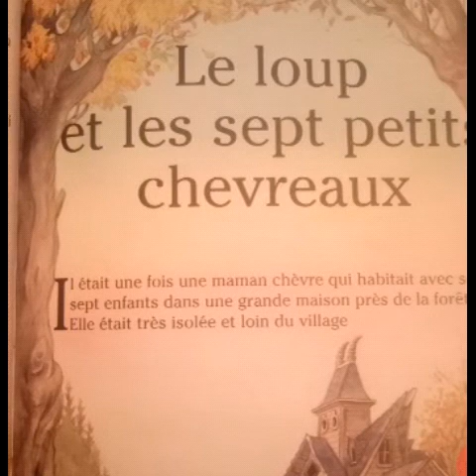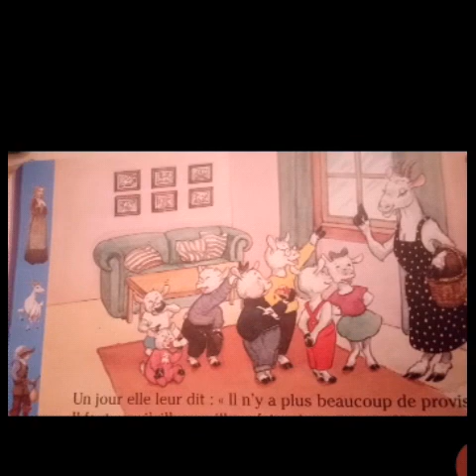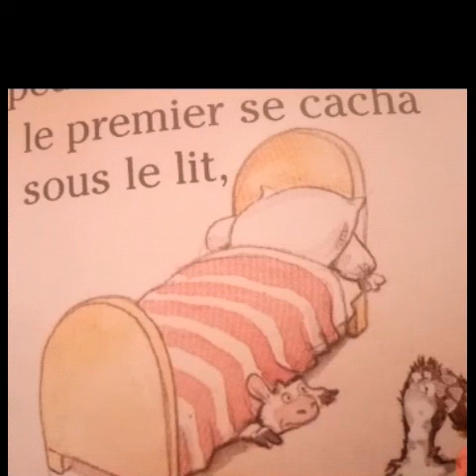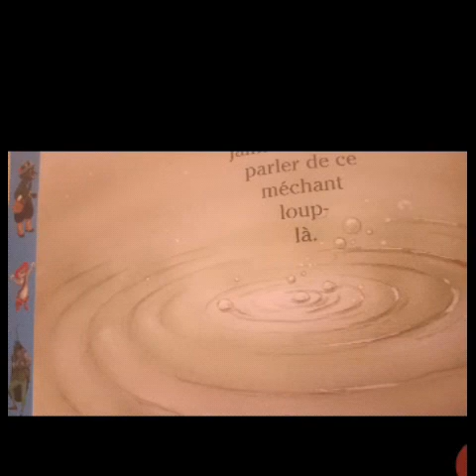GS: le loup et les sept petits chevreaux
Maitresse Hajar